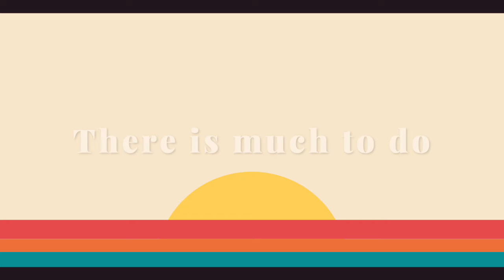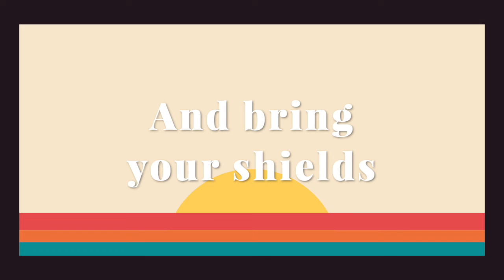Season - Aeron Olegario (Lyric Video)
Music, words, and produced by Aeron Olegario
Mixed and co-produced by William Gagnon